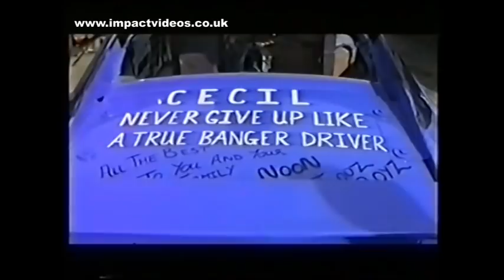Old Skool Swaffham Raceway Banger Racing 2000 Cecil Benefit Impact Videos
Every Banger race from the 2 Litre and Unlimited Bangers Cecil Benefit Meeting at the old skool Swaffham Raceway in March 2000. Featuring some trademark follow in's and snap offs as well as some cool racing from the Granadas, Cortinas, Jags, Capris and more.